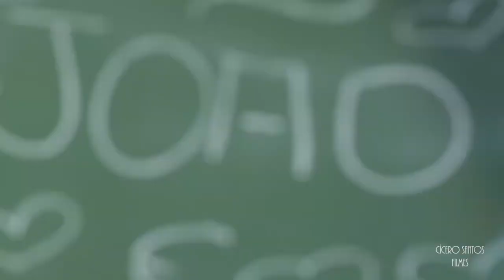Pré Wedding João Junior e Dayane